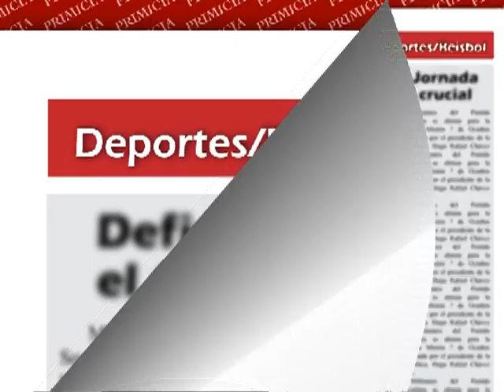Deportes PRIMICIA en línea 18 JULIO 2012